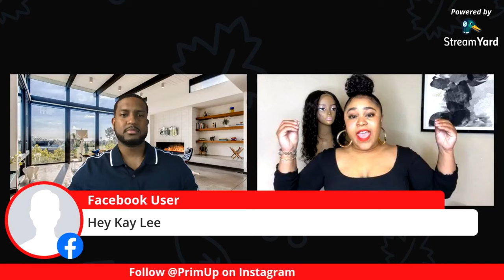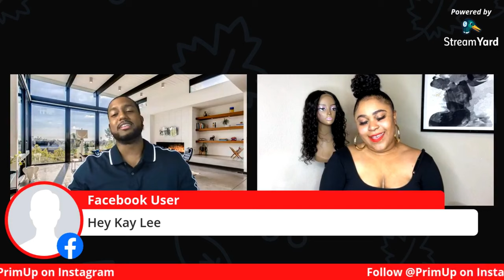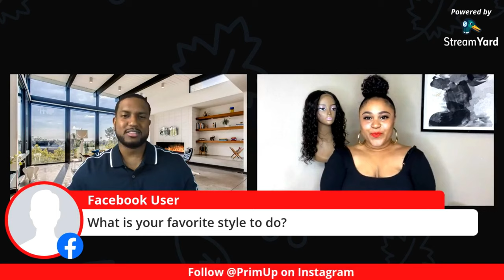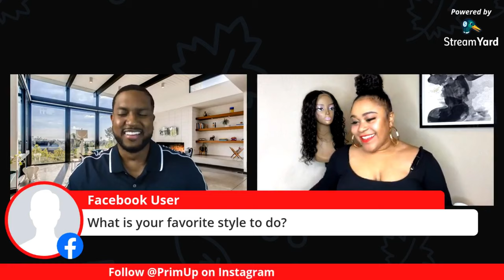How To Maintain Braids For A Month Or Longer | Hair Consultation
How To Maintain Braids For A Month Or Longer | Hair Consultation - HollyWood Interviews

HOLLYWOOD INTERVIEW'S PRESENTS: Kay Lee
Tune in as we go LIVE Tonight Night, 03/24, at 7:30 PM CST!!
Kay Lee is a licensed cosmetologist, hair specialist, and beauty advocate. She has been thoroughly trained and mastered every service that she offers. Providing quality services in DFW for 9+ years.
Join us as she educates us on haircare, the services she offers, and how to maintain braids, extensions, wigs, weaves, etc.

Ring Light